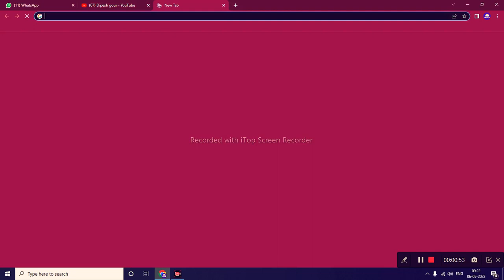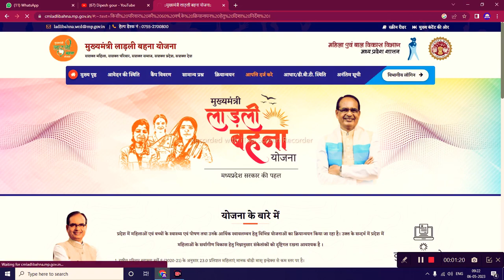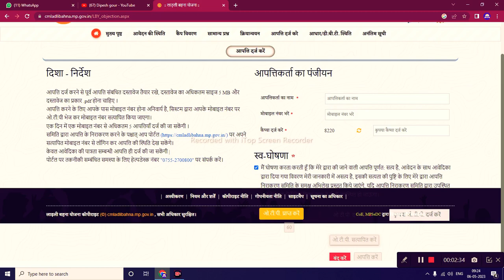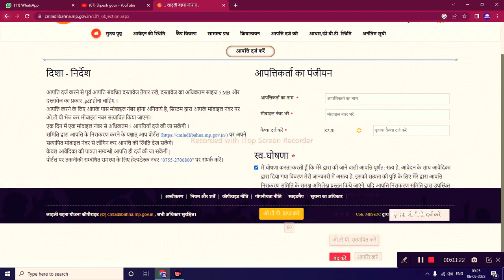( आपके नाम की आपत्ति दर्ज हे या नही कैसे चैक करे ) नई आपत्ति कैसे दर्ज करे सीएम लाडली बहना योजना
( आपके नाम की आपत्ति दर्ज हे या नही कैसे चैक करे ) नई आपत्ति कैसे दर्ज करे सीएम लाडली बहना योजना @dipeshgour

My others social media link follow

लाडली बहना योजना 2023 फॉर्म
लाडली बहना योजना 2023
मुख्यमंत्री लाडली बहना योजना 2023
फॉर्म
र्म_2023
लाडली बहना योजना रजिस्ट्रेशन
लाडली बहना योजना कॉमेडी
लाडली बहना योजना में क्या-क्या
डॉक्यूमेंट लगेंगे
लाडली बहना योजना क्या है
लाडली बहना योजना की लिस्ट कैसे
देखें
लाडली बहना योजना पात्रता
लाडली बहना योजना की जानकारी
लाडली बहना योजना फॉर्म कैसे भरें
लाडली बहना योजना का फॉर्म कैसे भरें
ऑनलाइन

      😍DIPESH GOUR😍